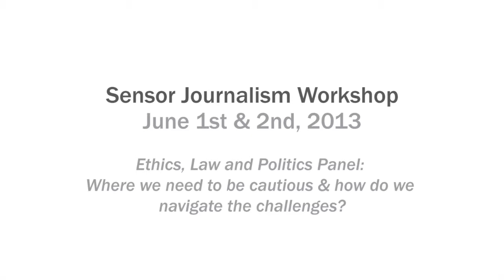Panel: Ethics, Law & Politics led by Emily Bell (Sensor Journalism Workshop 2013)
Where do we need to be cautious, and how do we navigate the challenges?